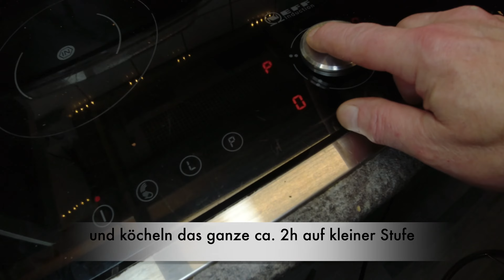Rehgulasch Wildgulasch Wildbraten aus der Keule Rezept und Zubereitung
Rehgulasch Wildgulasch aus der Keule nach dem enthäuten der Keule schneiden wir das Fleisch in kleine Stücke diese braten wir in Butterschmalz oder Öl an. Wir geben zunächst eine in Scheiben geschnittene Zwiebel hinzu.
Danch das Wurzelgemüse und braten es kräftig an bis die Flüssigkeit sich reduziert hat. Wir bestäuben den Gulasch mit 2 Esslöffel Mehl und geben 1gr. Glas Rotwein hinzu rühren um. Einen Teebeutel gefüllt mit ca. 10 Wacholderbeeren, 5 Nelken und 1 Zimmtstange legen wir an den Rand des Bräters. Nach 2h leichten köcheln kommt der Wildfond oder Brühe hinzu. Dieses kochen wir für kurze Zeit nocheinmal kraftig auf. Klöse und Rotkohl sind die traditionelle Beilage für diesen Gulasch.
Guten Appetit 😉🙏 fürs zuschauen.

der paasende Rotwein zu Wild
Roastbeef vom bayerischen Rind
Wildsalami - Fleischerei Robert Kriewitz
Edelragout vom Reh
Bräter Glas
Kochbücher Wildgerichte